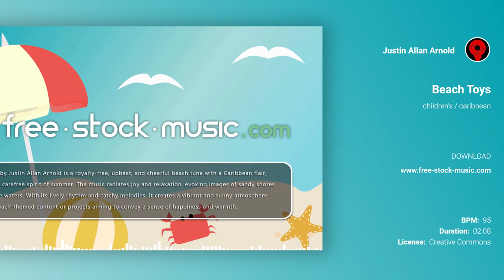Beach Toys by Justin Allan Arnold [ Children’s / Caribbean / Tropical ] | free-stock-music.com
You are free to use “Beach Toys” music track (even for commercial purposes), but you must include the following in your video description (copy & paste):